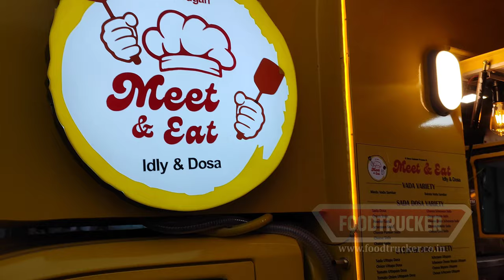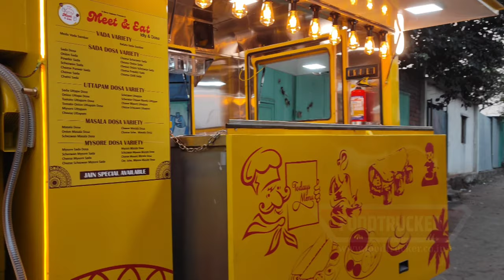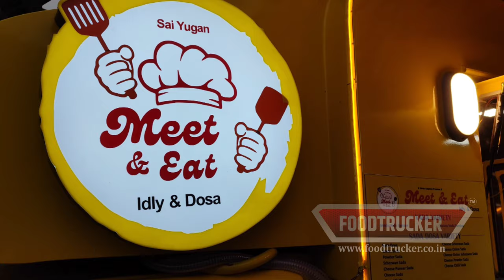Best Food truck Design version 2.22 Launch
Foodtrucker Engineering LLP

Gat No 252, Bhalekar squre, Behind temple, Jyotiba talawade road, Nigdi,, Jyotiba Nagar, Talwade, Vitthal Nagar, Maharashtra 411062